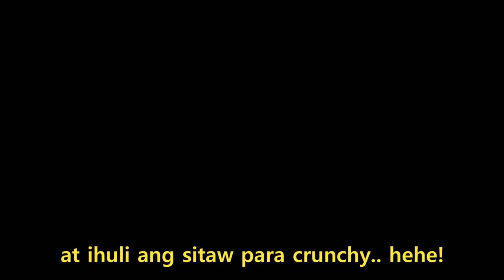How to cook Ginataang Hipon